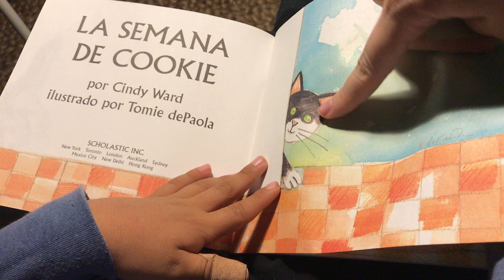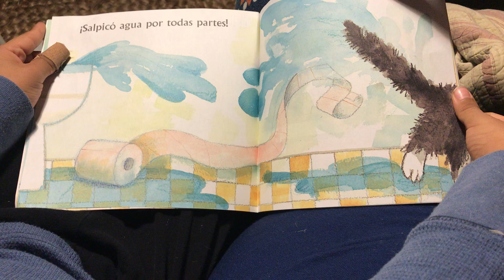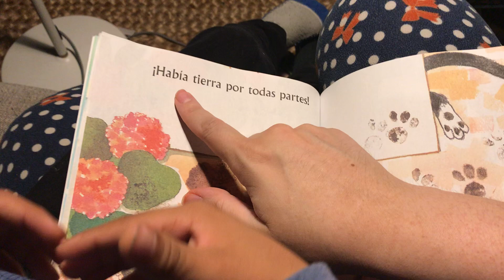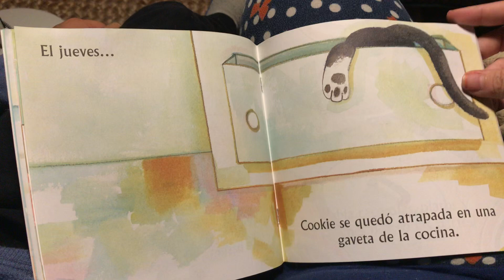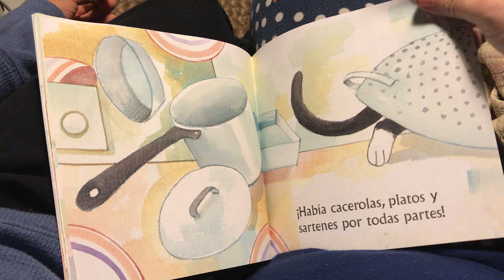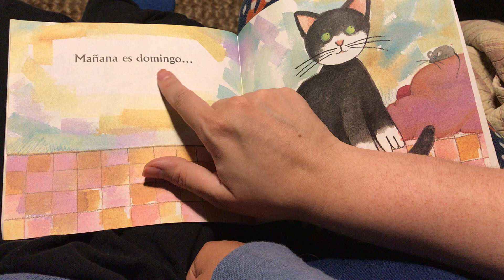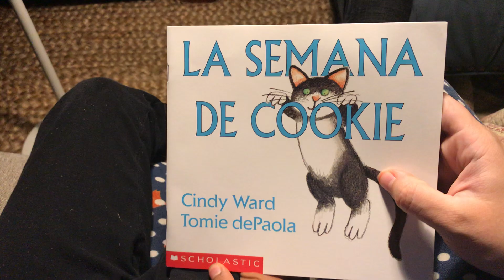La Semana de Cookie bed time story for my students